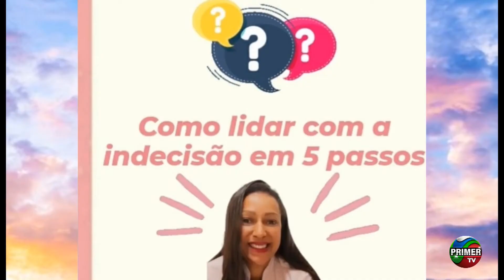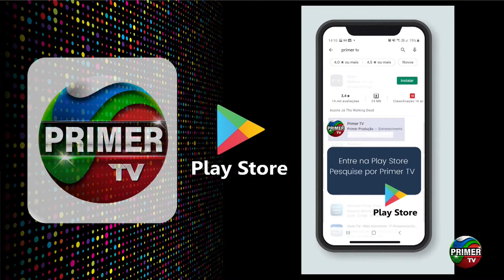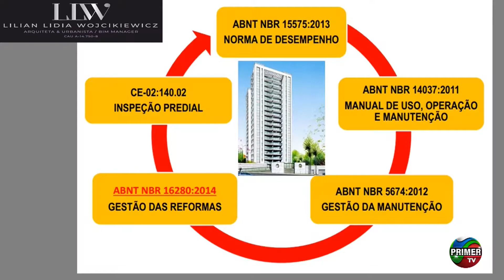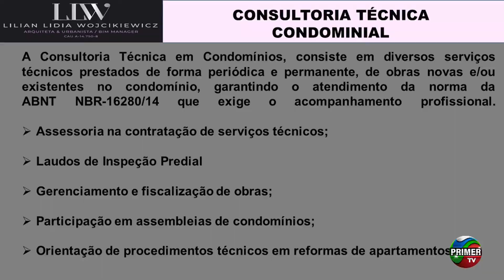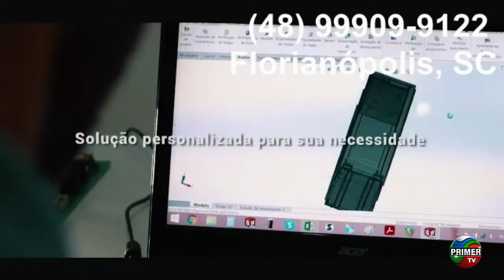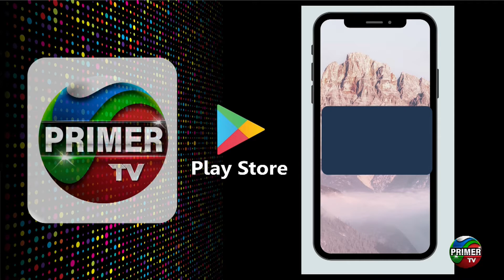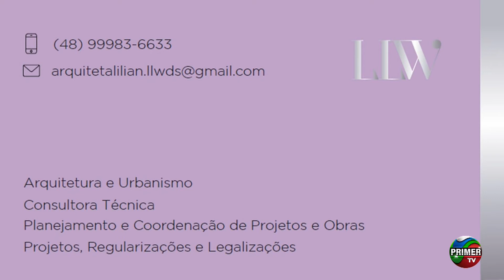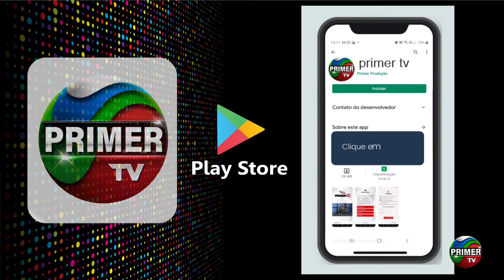Show da Tarde - 25/05/2022